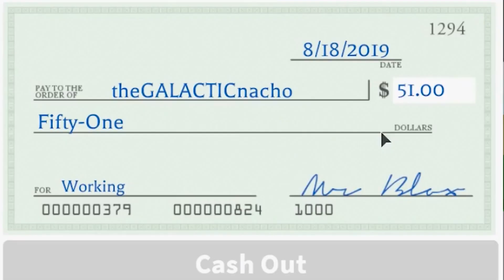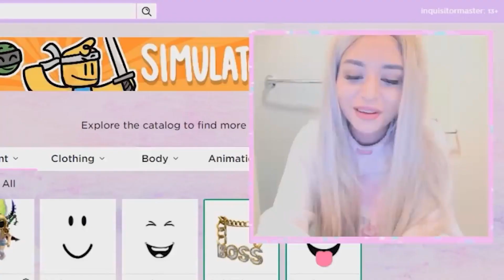10 Facts About InquisitorMaster That You Never Knew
10 Facts About InquisitorMaster That You Never Knew

Roblox Unlocked is your hub for all things Roblox! Make sure to check out our daily Roblox Gaming videos for all of you.